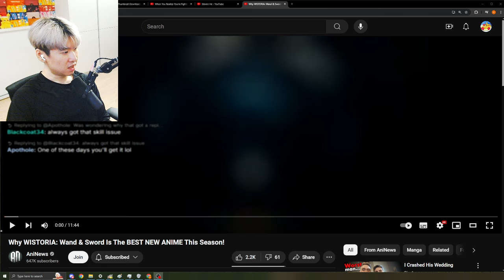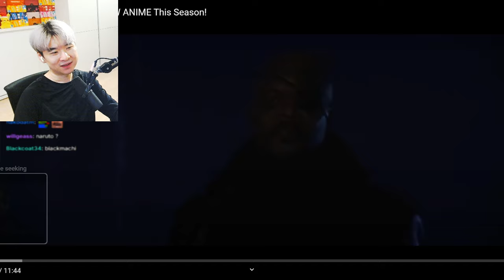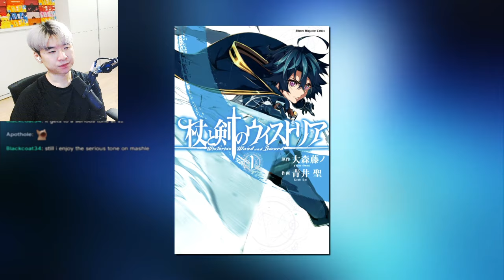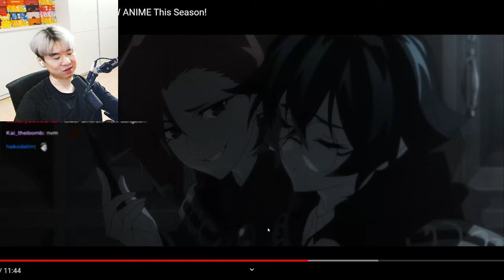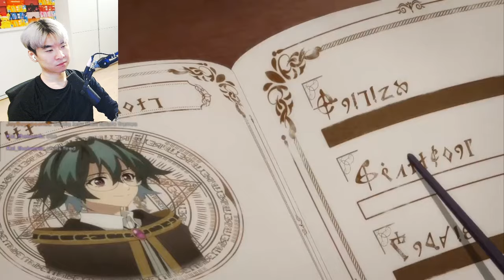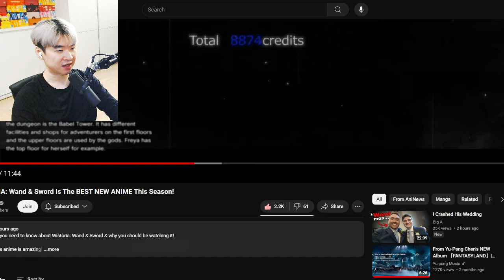Why WISTORIA: Wand & Sword Is The BEST NEW ANIME This Season! | Reacting to AniNews